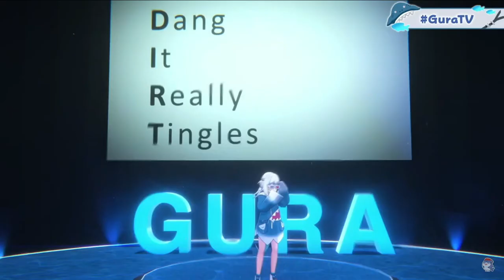Gura Watching Gura TV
I had a lot of fun watching Gura tv so I did this